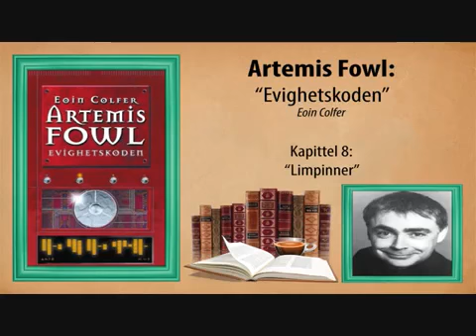► Artemis Fowl - Bok 3 - Kapittel 8 - Limpinner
Series: Artemis Fowl Author: Eoin Colfer Book #3 - Evighetskoden Language: Norwegian Translated by: Morten Hansen Read by: Bjørn Fogner Published: